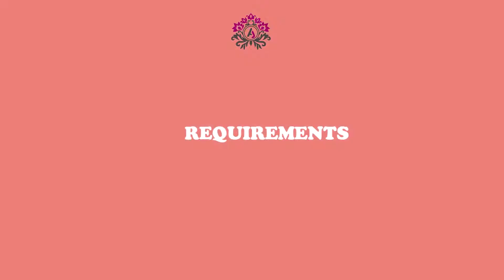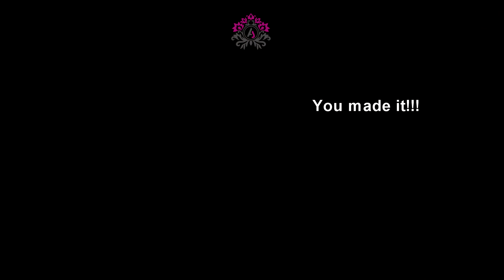How to make fabric bows out of scrap fabric - Super quick and easy 5 Minute Project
Make these super cute and very easy to make fabric bows from any scrap fabric or ribbon you have lying around at your home.
They can come handy in craft projects, in making a headband for your little girl or making the little dresses look pretty.

Happy crafting!